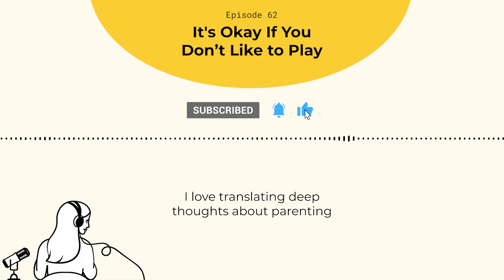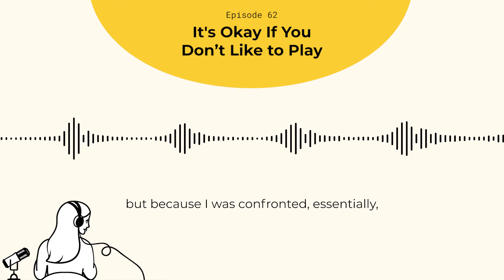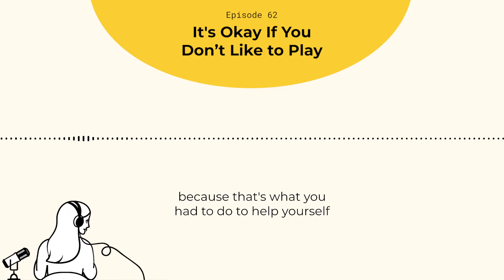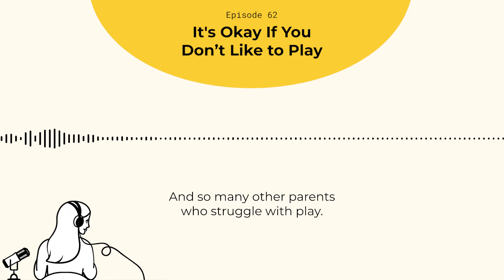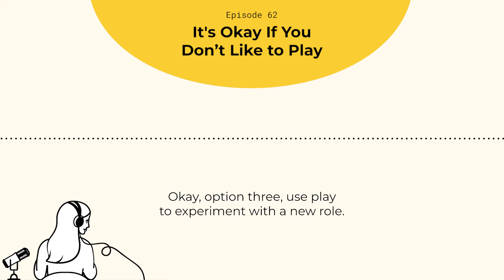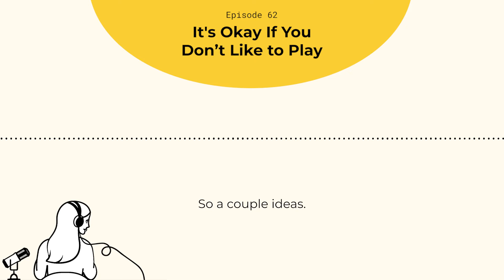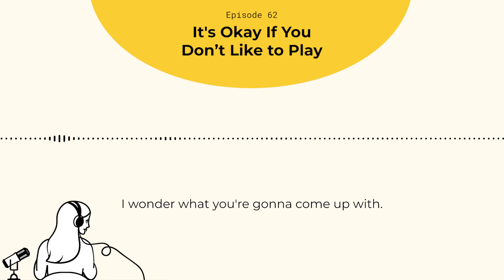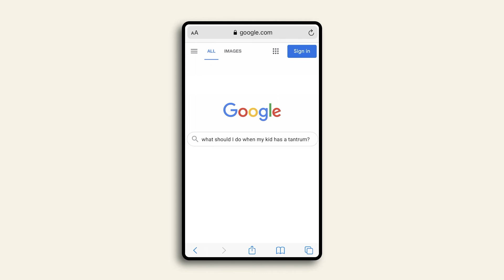It’s Okay If You Don’t Like to Play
If you don’t like playing with your kids, here’s what that means: You’re human. There are so many parents who don’t feel playful, get distracted during kids’ games, or dread pretend play! And realizing that it’s okay to not like playing… Well, that’s actually the number one thing that will help you engage in it more easily. This week, Dr. Becky hears from three parents who struggle with playfulness and offers practical strategies for approaching play in new ways, including repurposing it for yourself. You’ll learn how to set boundaries, release guilt, and rediscover your own sense of playfulness—which will probably help you even more than it helps your child.